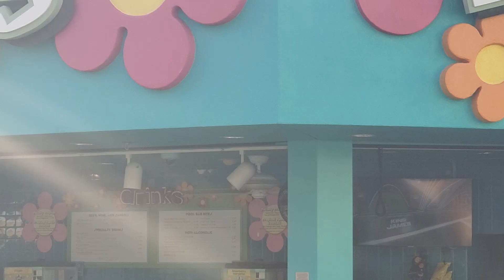Hunter Sea Airs and Mariners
Outside of Disney's pop century near the bus dropoff and 60s pool.
I believe it was all sea airs at the front last year but i may be misremembering
there were also 2 mariners close to one of the 70's buildings but i didnt video them